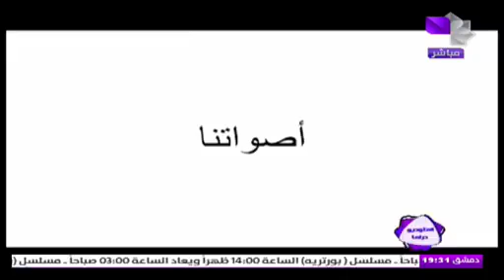جوائز متعددة للمخرج السينمائي المهند كلثوم في المحافل الدولية | استديو دراما - قناة سورية دراما 2023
المخرج السينمائي المهند_كلثوم ضيف استديو_دراما جوائز متعددة للمخرج المهند كلثوم في المحافل الدولية ..السينما الشابة تحقق حضوراً عربياً ودولياً